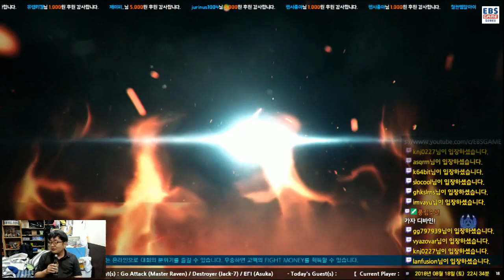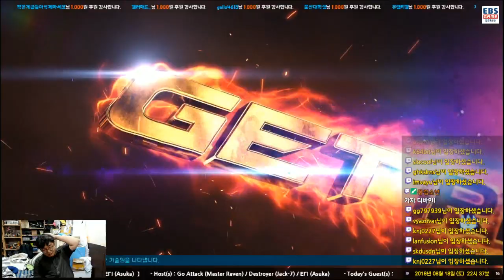[180818] ERI (Asuka) VS Begin (Bryan) Revered Ruler Rank Match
에리(아스카 카자마) vs 비긴 (브라이언 퓨리) 리비어드 룰러 랭크매치